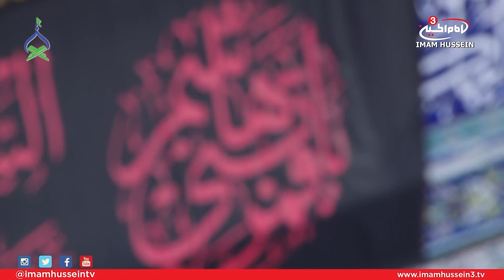What Happened on Arbaeen? (Maqtal of Arbaeen) | Shaykh Dr. Usama al-Atar from Karbala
On the 20th of Safar, the ladies of Imam Hussain's family arrived in Karbala after being released from imprisonment. Who accompanied them? And who did they find present there already?

Sheikh Dr. Usama al-Atar narrates the entire event of the first Arbaeen (Fortieth) from Karbala. May Allah allow us to be the Zuwwar of Imam Hussain on Arbaeen and all year round.

Video Credits: @imamhusseintv3